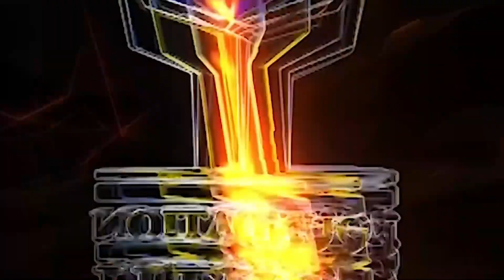Leadership Secret of Jesus by Min. Michael Chibogu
Min. Michael takes us through a journey on what makes Jesus stand out as a leader - covering his perspectives and associated actions so we can become better people.